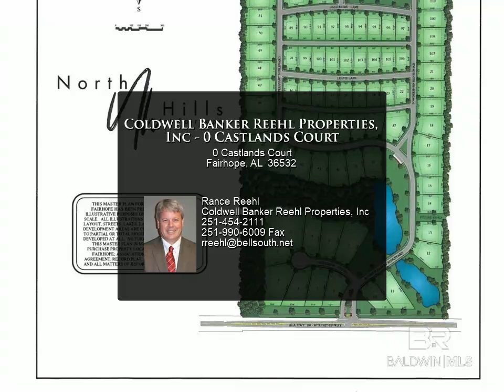Coldwell Banker Reehl Properties, Inc - 0 Castlands Court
Please enjoy this property video created by Coldwell Banker Reehl Properties, Inc

0 Castlands Court
Fairhope, AL 36532

North Hills at Fairhope is a beautiful rolling 97 acre tract of land overlooking two central lakes with stone faced bridge and offers estate size lots along with cottage size lots. Heavily landscaped in a park like setting and will offer a common open air gathering pavilion overlooking lakes. A true custom home development with an approved Builder’s Guild offering stunning architecture. All information provided is deemed reliable but not guaranteed. Buyer or buyer’s agent to verify all information. Buyer to verify all information during due diligence.

Rance Reehl
Coldwell Banker Reehl Properties, Inc